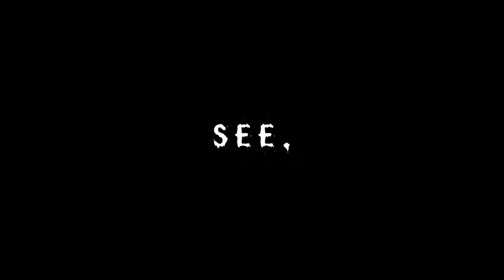【Yohioloid】The Disgusting Nature of Roaches【Vocaloid Original】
Welcome to Bug Man tells you how filthy you are ASMR,
so, uh, I've had this song on hold since March, when the whole pandemic started,
and it originally started as a song about how selfish people were about hoarding toilet paper, and as time went on, it became even more relevant.

Folder Includes;
- Official Art used in the video
- VSQX file
- FLP file
- Instrumental (Wav & MP3)
- Song Download
- Lyrics Document

Lyrics:

Oh, a calamity, apathy to a human being,
Unhappily, this abnormality...
Oh, you see, a terrifying reality,
Disgustingly, the bugs surrounding me

Cleanliness is not an act
For sheep who line up in a pact,
I feel it crawling under the skin
The sin that stains us from within,
Steal it, tear it from my heart;
know that I won't take a part,
No, I won’t spread,
The infectious nature of me.

Reduce the strain, remove the remainder
Of thee! I see your acidic nature.
It beams, so clean.
You’re bleach on paper...
A nomenclature,
a.. a favor.

The Flavor, of filth;
Unmatched by anything.
It’s on the inside, the innards... the everything.
How can you act so unsavory?
you’re so mature, expenditure, a sinful overture!

All of your dirt on the inside
And a simple scrub won’t get rid of it.

Cleanse yourself of skin and bone,
The only way the story goes,
Wrapped around your finger as the dirt gets in,
Trembling, a sickly thing no one believes in,

And yet I believe that your right to be clean,
Is restricted, you’re addicted, predicted,
A stranger conflicted,
And a psychopath As depicted!

For those who line up for the slaughterhouse.
Can you feel it writhing for your skin?
The sin that stains you from within,
Steal it, tear it from the inside
You fall apart so open your mind,
Can You feel
The disgusting nature of roaches?

CLEANLINESS IS NOT A CHOICE
FOR THOSE SCREAMING WITH NO VOICE,
FEEL IT CRAWLING UNDER THE SKIN,
THE REPULSING SITUATION YOU’RE IN
STEEL IT, HIDE IT ON THE INSIDE,
YOU’LL FALL APART IN A MATTER OF TIME,
AS IS SUCH,
It’s the foul nature of humanity...